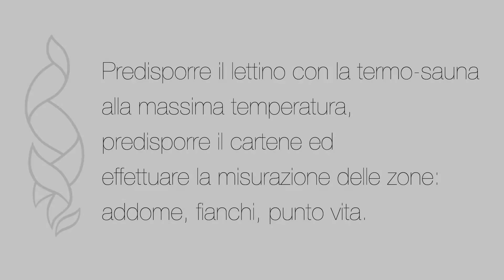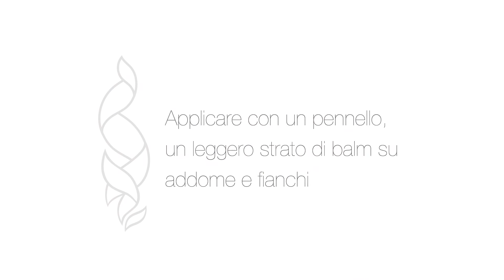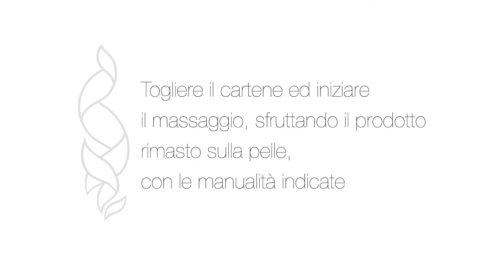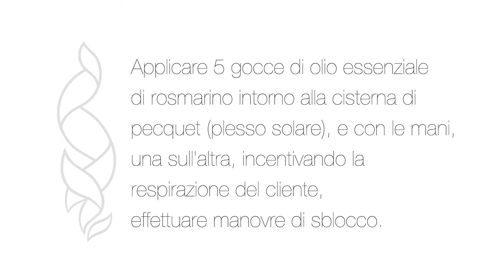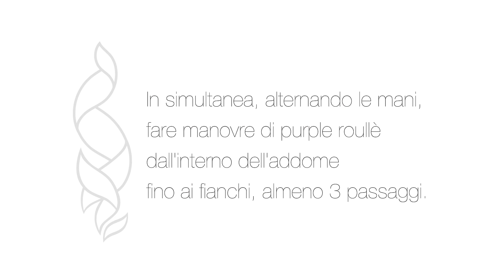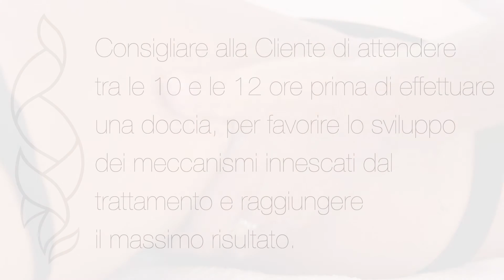Ixya Balm _ Trattamento balsamo modellante _ Plants&Nature